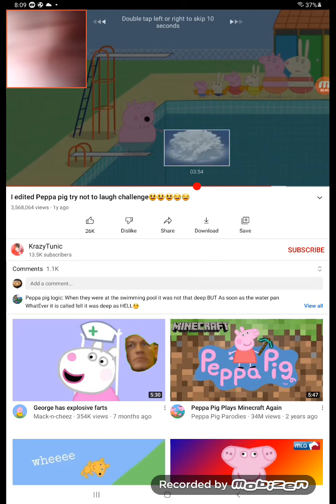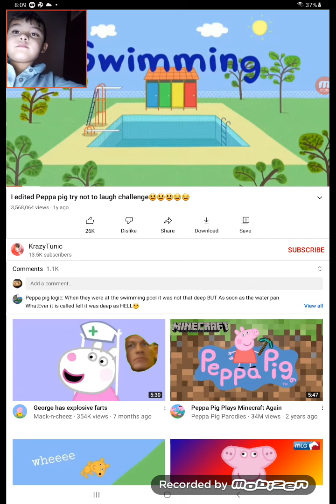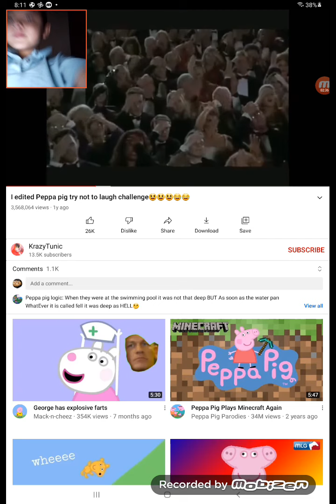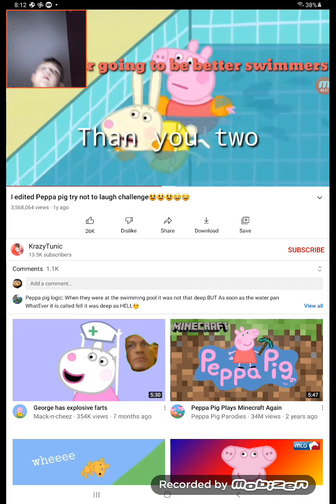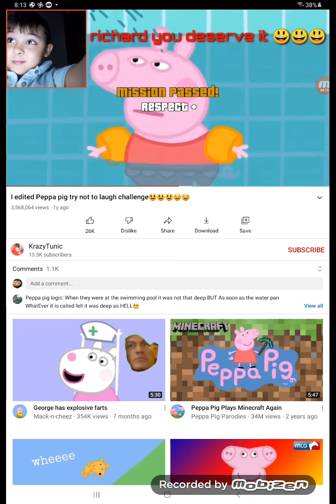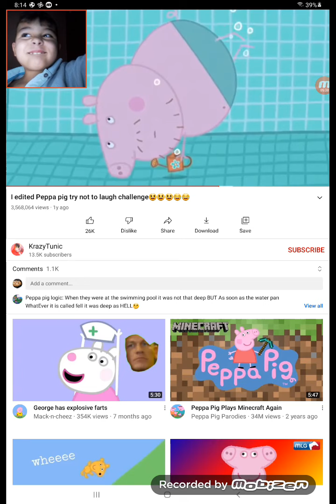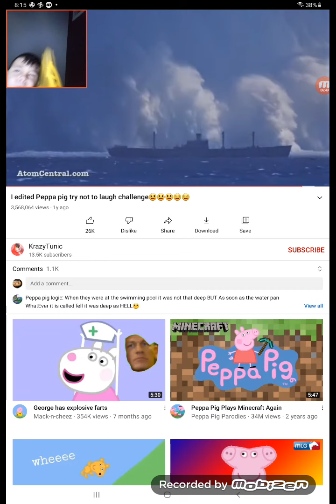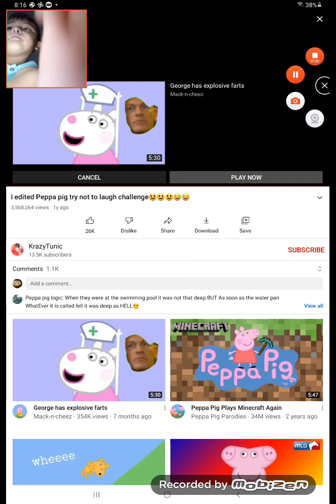I almost lost